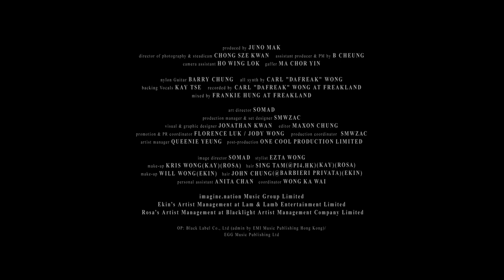Kay Tse 謝安琪 - 《沐春風》 MV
曲：王雙駿
詞：周耀輝
編：王雙駿
監：麥浚龍/王雙駿